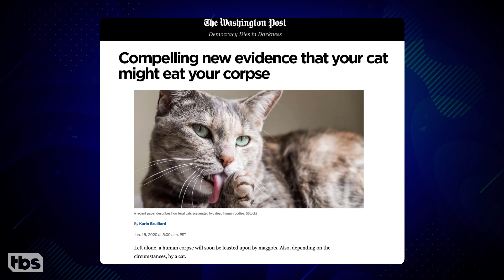How To Stop Your Cat From Eating Your Corpse | CONAN on TBS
A recent study says that cats will likely eat their owner's corpse when they die at home alone. In response, some cat owners are taking serious precautions.